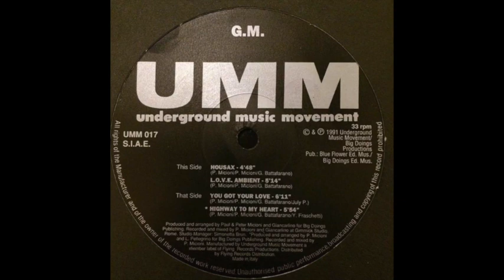G.M. - L.O.V.E. (Ambient)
The purpose of this channel is to promote the artists work.

All uploads have low-bitrate audio.